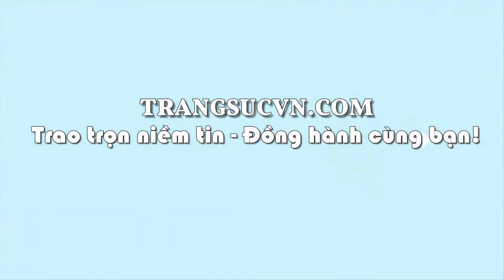Lắc tay hồ ly đẹp, Lắc hồ ly đẹp, TSVN021692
Lắc tay hồ ly đẹp
Lắc tay hồ ly đẹp là sản phẩm lắc tay đẹp. được chế tác 3D hình hồ ly đẹp. Lắc tay hồ ly đẹp đang là xu hướng mới được giới trẻ ưa thích. Lắc tay hồ ly đẹp được chế tác từ vàng 10k, bảo hành 6 tháng, giao hàng nhanh trên toàn quốc.
Loại sản phẩm: Lắc Tay Vàng

Thương hiệu: Trang Sức Em Và Tôi

Loại vàng: Vàng tây 10k (41.6% Au)

Tên sản phẩm: Lắc tay vàng dành cho phái đẹp

Trọng lượng vàng tham khảo: 0.68 chỉ

Màu sắc: Vàng Màu

Kiểu chế tác: Lắc tay nữ vàng

Kích thước lắc tay vàng

Chiều dài: 18.9 cm

Chiều rộng: 12.3 mm

Giấy kiểm định vàng: Có

Giấy bảo hành: 06 tháng

Phương thức vận chuyển: từ 1-4 ngày tùy khu vực của khách hàng.

Hình thức chuyển: Chuyển Phát nhanh

Miễn phí trọn đời: Đánh bóng, làm mới sản phẩm, gắn đá Cz dưới 3 mm